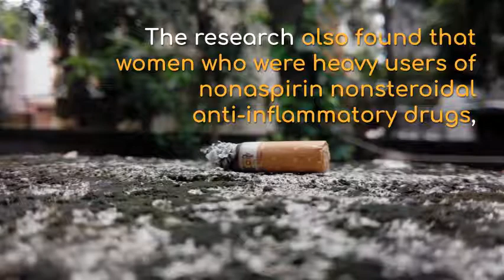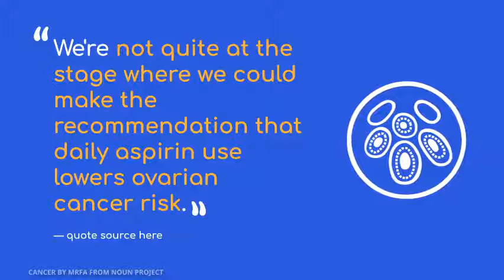Aspirin use associated with reduced ovarian cancer risk